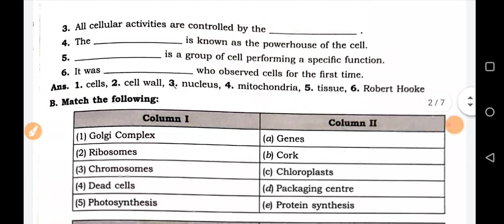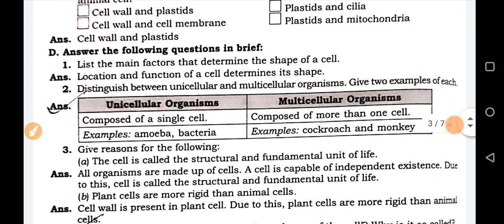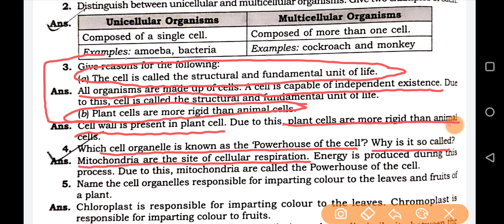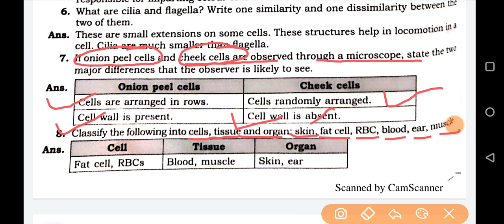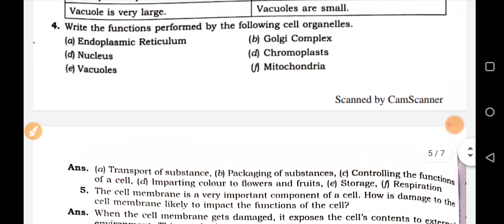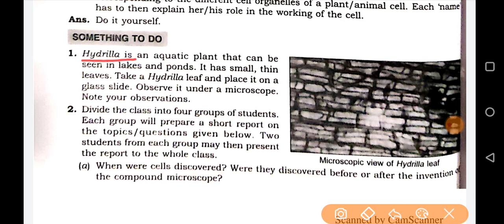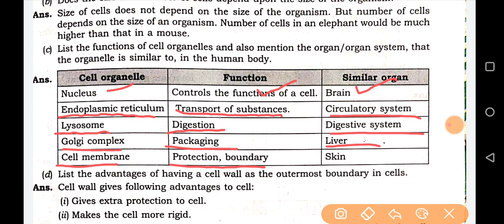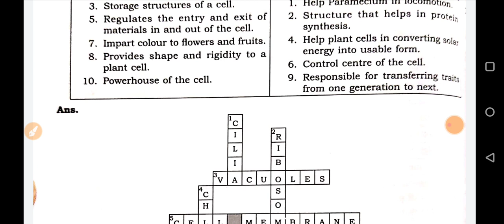|| Class 8 DAV || Book Exercises || The Cell : its structure and functions ||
The video contains discussion of book exercises of Class 8 DAV Science chapter THE CELL:ITS STRUCTURE AND FUNCTIONS